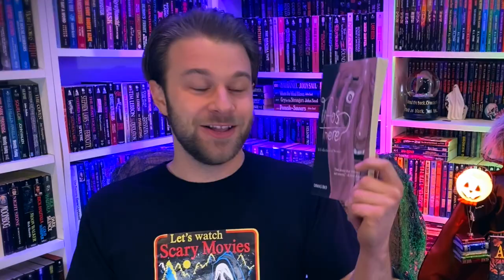I READ 11 BOOKS IN FEBRUARY! | Reading Wrap Up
Welcome to my reading wrap up for the love month! I read a total of eleven books in February, including the critically-acclaimed 'Growing Things and Other Stories' by Paul Tremblay (RANT WARNING for that one), 'Slumber Party' by Christopher Pike (a Point Horror classic!), a slow-burn horror anthology of Asian ghost stories, a couple of 'Goosebumps' throwbacks like 'Twisted Books to Leave You Shook' and 'Monster Street', the childhood classic 'Wait Till Helen Comes' by Mary Downing Hahn, and more! I hope you enjoy my reviews of these spooky, horror reads!

CHAPTERS:
0:00 Introduction
1:40 Growing Things
5:13 Who's There
7:02 Slumber Party
9:34 Twisted Books
11:55 MonsterStreet
13:00 Fangs
13:46 Graveyard Smash
14:17 Wait Till Helen Comes
16:39 In Conclusion...

GROWING THINGS by Paul Tremblay

WHO'S THERE? by Dimas Rio

SLUMBER PARTY by Christopher Pike

TWISTED BOOKS TO LEAVE YOU SHOOK #1 by C.S. James

MONSTERSTREET #1 by J.H. Reynolds

FANGS by Sarah Anderson

GRAVEYARD SMASH by Kandisha Press

WAIT TILL HELEN COMES by Mary Downing Hahn